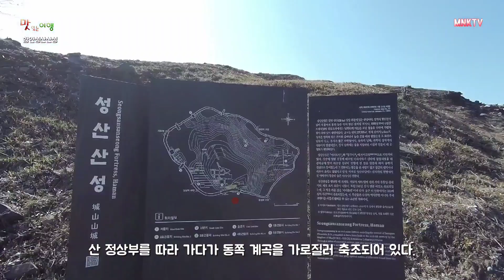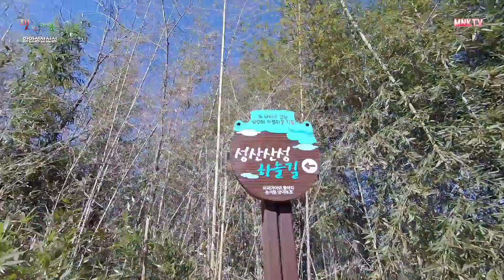함안 성산산성에서 옛 신라를 느껴보자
신라 지방행정체계를 알 수 있는 목간(木簡)이 출토된 성산산성 을 2021년 2월 13일 오후 찾았다

성산산성(사적 제 67호)은 함안군 가야읍 조남산(해발 139.4m)의 정상부를 둘러싸고 있는 둘레 1.4km 정도의 석축성이다. 성벽은 서쪽에서 동쪽으로 자연경사를 이루고 있는 산 정상부를 따라 가다가 동쪽 계곡을 가로질러 축조되어 있다.

보은 삼년산성, 문경 고모산성 등 고대 석축산성에서 나타나는 바와 같이 계곡부를 적극적으로 활용한 축성술과 함께 우리나라 고대 석축산성의 축성기법을 잘 보여주고 있는 중요한 산성이다. 성안에는 동, 서, 남 3개소의 성문터가 있다.

동문지 부근의 저습지 추정유구에서는 나무방망이, 빗 등 많은 소형목제품과 함께 먹으로 글자를 쓴 목간(글을 적은 나뭇조각) 230여점이 출토되었다.

목간에서 확인된 지명과 내벽에서 확인된 축조구분점은 명활산성비, 남산신성비, 신대리성의 명문(돌에 새겨 놓은 글) 등의 사례에서 보듯 여러 집단이 성벽축조에 동원되어 구간별로 축성하였음을 시사하고 있다. 목간에서는 ‘일벌(一伐)’, ‘일척(一尺)’ 등 신라의 관직 이름을 비롯하여 많은 지명이 기록되어 있어 6세기 중반 신라의 지방행정체계를 밝힐 수 있는 중요한 단서가 되고 있다.

함안 성산산성 발굴조사에서 동문지, 남문지, 내벽과 외벽을 모두 돌로 쌓은 너비 8∼9m, 현재 남아 있는 높이 2∼5m 규모의 협축식 성벽과 신라산성의 특징을 보이는 삼각형의 외벽보강구조물, 그리고 6세기 중반으로 추정되는 목간, 동문지 부근의 저습지내에서 출토된 목제품 등이 확인되어, 이 산성은 아라가야가 멸망한 직후 신라에 의해 축성된 것으로 추정되고 있다.

성산산성은 그동안 토석혼축성으로 알려져 왔으나 발굴조사 결과 너비 740~920cm 정도의 협축식 석성으로 외벽기저부에 단면 삼각형태의 기단보축이 있음이 확인되었다. 체성의 너비는 8m 내외, 성벽 안과 밖의 바른층쌓기 공법, 배수로, 성 외벽 아랫부분의 기단보축, 경사진 지형의 성벽을 계단식으로 쌓은 점 등으로 미루어보아, 치밀한 설계에 의해 축성되었음을 알 수 있다.

동쪽 성벽의 내벽 쪽에서는 현 표토 3.1m 아래에서 길이 약 5.4m, 너비 약 50cm, 깊이 약 50cm의 ‘Y자’ 모양의 도수로(물을 끌어들이는 길) 및 일직선 모양의 도수로와 연결된 직사각형의 물이 들어오는 입수구가 확인되었다.

서쪽 성벽에서는 너비 30cm, 높이 20cm 크기의 직사각형 입수구가 성벽 면에서 확인되었다. 동쪽 성벽에는 내벽의 지면과 일치하는 높이에서 3개의 너비 30cm, 높이 20cm 크기의 입수구가 나란히 확인된 바 있으며, 이 곳의 반대편에서 약 1.1m 하단에서 3개의 직사각형의 출수구가 역시 나란하게 확인되었다. 성벽구간 중 수구를 포함한 일부구간은 나중에 축조하여 끼워 넣듯이 설계되어 있다.